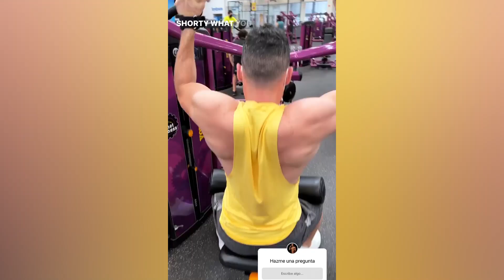NADIE TE DICE ESTE SECRETO (Tus músculos arderán)